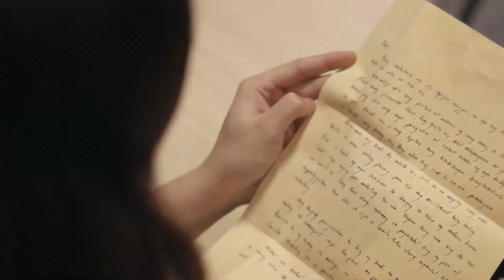Someone You Loved - Fabio and Emma (The Killer Bride)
Para sa mga nawalan ng Ama